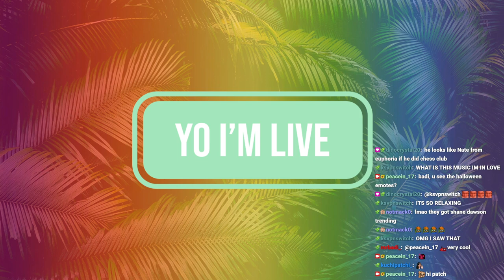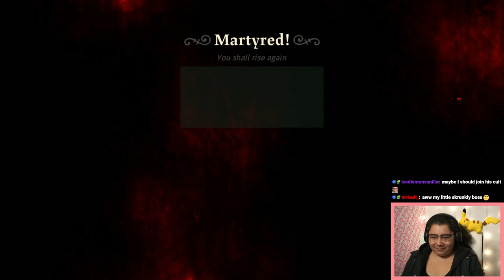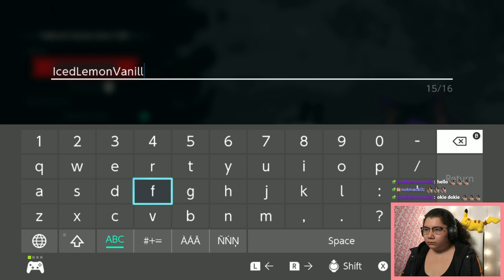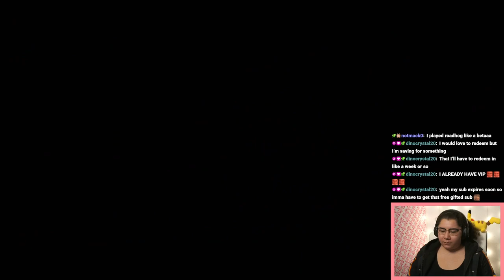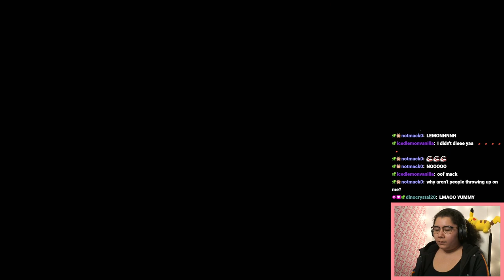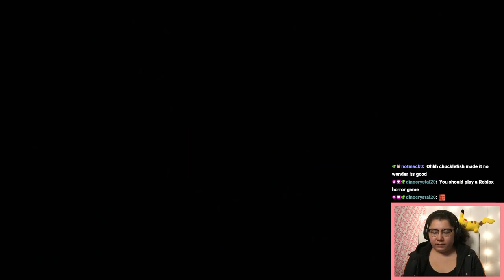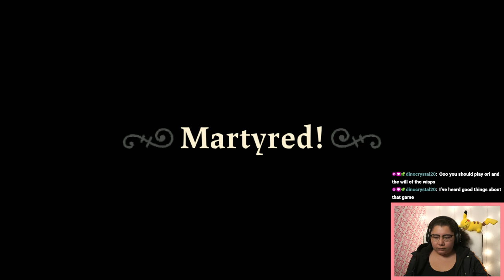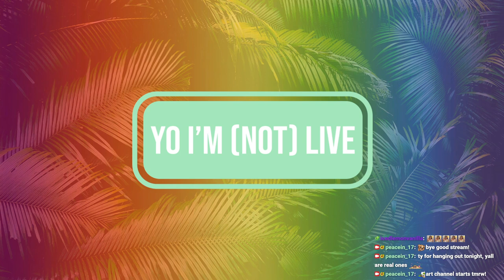10/2/22 🙏 I'M ADDICTED TO SACRIFICING 🙏 may peace be in you 🙏Cult of the Lamb PAST SUB ONLY STREAM!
Time Stamps
00:00:00 Starting Soon
00:05:11 Intro
00:08:00 Cult of the Lamb